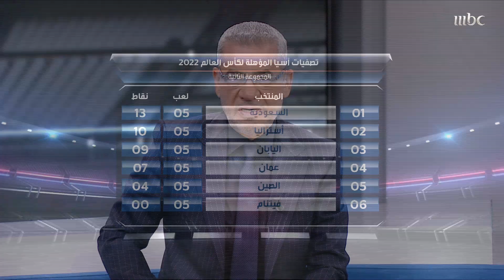جمال صالح: رحلات الأخضر الطويلة لن تؤثر بشكل كبير على المنتخب والأفضل السفر قبل فترة لهذا السبب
جمال صالح: رحلات الأخضر الطويلة لن تؤثر بشكل كبير على المنتخب والأفضل السفر قبل فترة لهذا السبب.. وعمار عوض: المنتخب السعودي لديه الإمكانات والقدرات للتغلب على مشكلة المسافات